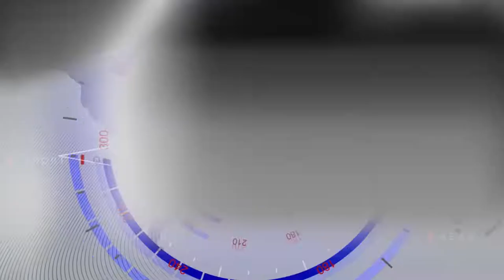INTERVIEW WITH KULWANT SINGH GILL||MEMBER, STATE ADVISORY COMMITTEE, PUNJAB LOK CONGRESS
NATIONAL TELE 24 NEWS
NT24 NEWS